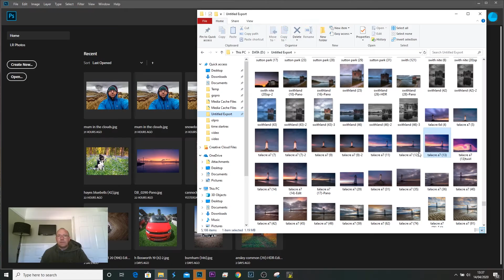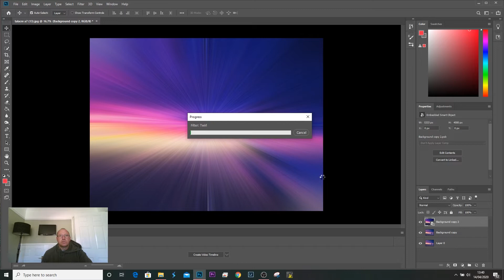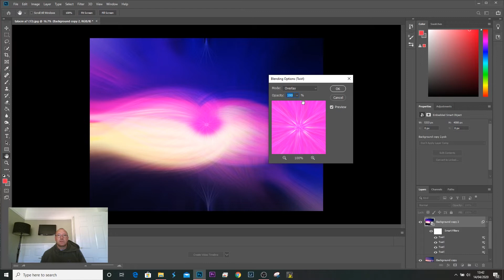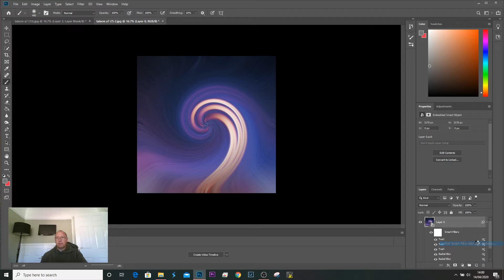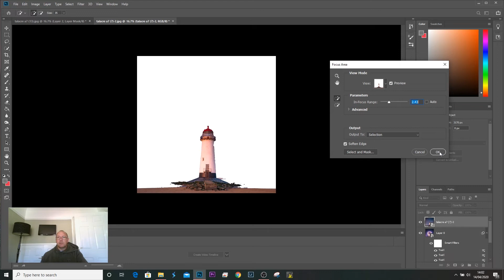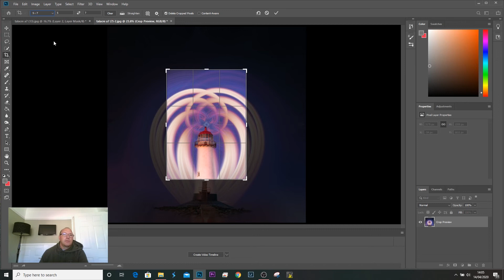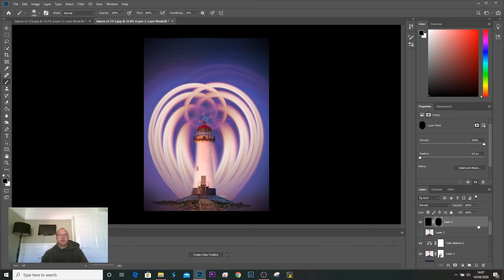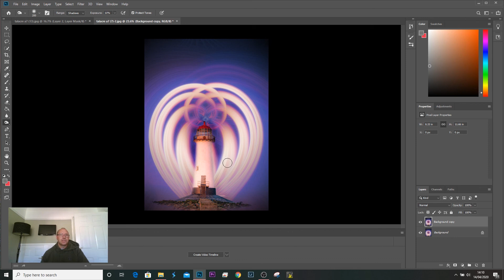Twirl in Photoshop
my spin on twirl using photoshop, thing to do in lock down.